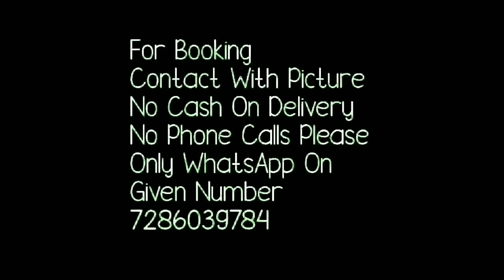cotton crape//beige edition //soft cotton crape saree with self weaving design.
cotton crape (beige edition)

Quality- soft cotton crape saree with self weaving design.

Cotton tassels on pallu.

Blouse - pure tye and dye organza silk with zig zag zari weaving

Simply beautifull combo to wear.

Rate - 895+ship

1 . watsup for order: 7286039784
 2. no negotiations please
 4.Sorry, cash on delivery service is not available
 5.payment can send through RTGS,,google pay or paytm,account transfer.
 6.Dispatch will be with in 2 3 day after payment
 7.After dispatching we will send you courier number through watsup
 8.Depends on distance item will receive.normally 7 to 10 working days
 9.Take video at the time of parcel open
10.if you find any damages you can returned to same address
11.we supply all over  india,and overseases also.